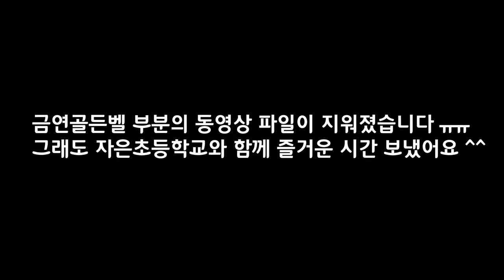자은초등학교 금연골든벨 _ 마술사 지크의 흡연예방 교육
쇼맨기획 과 함께하는 흡연예방 프로그램.

금연골든벨 부분이 정말 아쉽게도. 동영상파일이 사라졌습니다.
그래도 즐거운 행사 함께해서 즐거웠습니다.